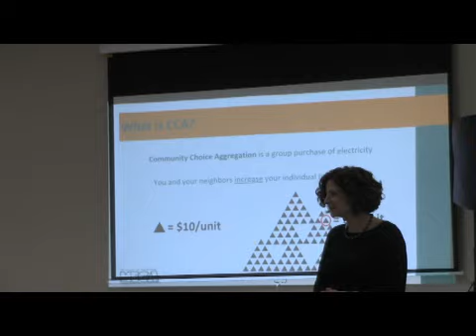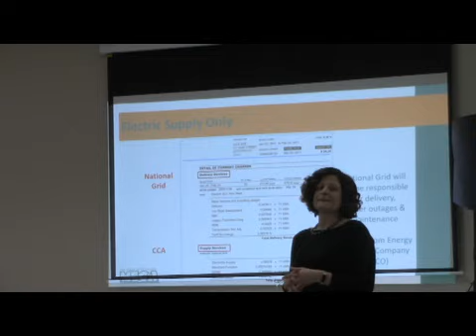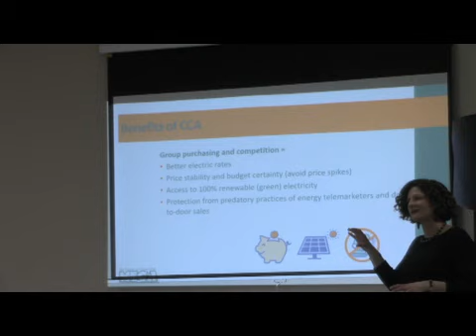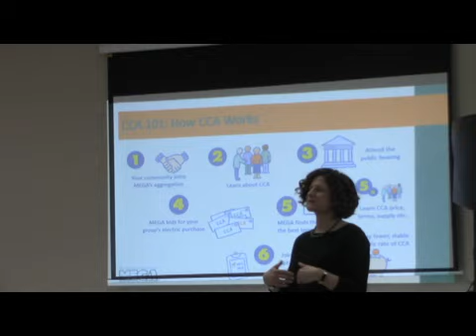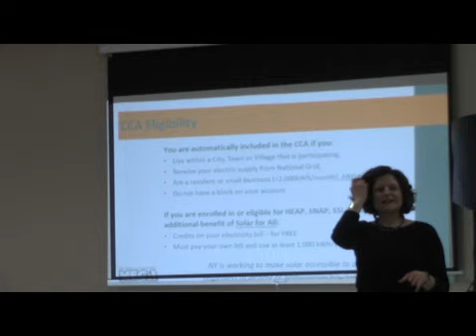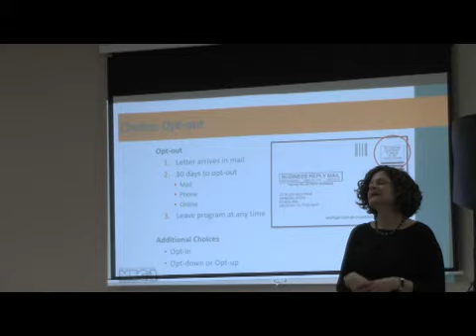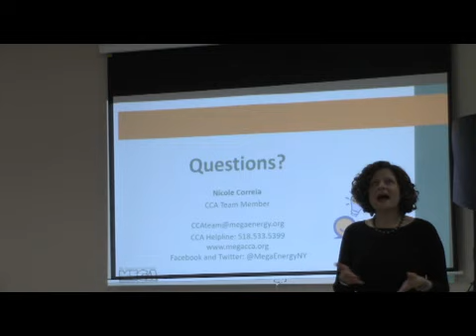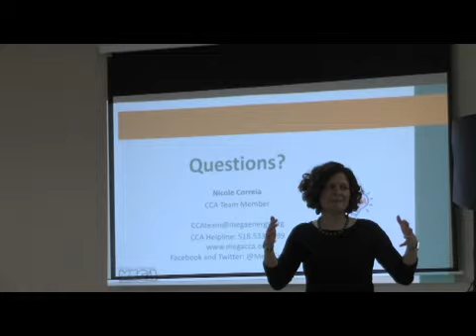City of Watervliet council meeting Feb 6 2020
City of Watervliet Council meeting